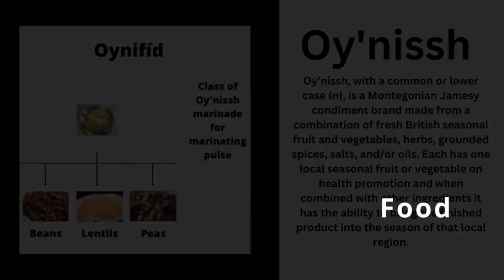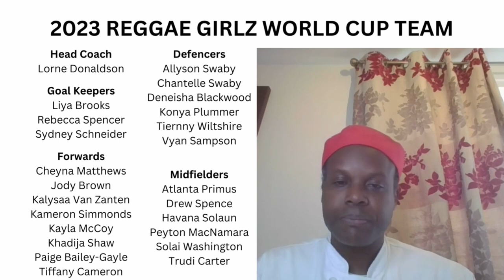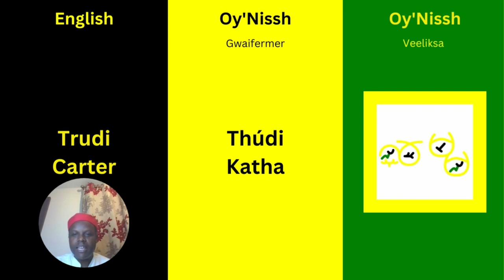How to Pronounce the Name Trudi Carter in Oy'Nissh | Jamaica Vlog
Word pronunciation video with respective Veeliksa or Oy'Nissh character for the first and last names of the Reggae Girlz midfielder called Trudi Carter.